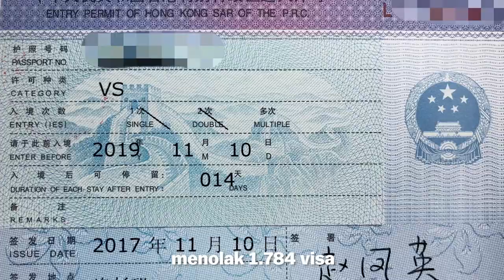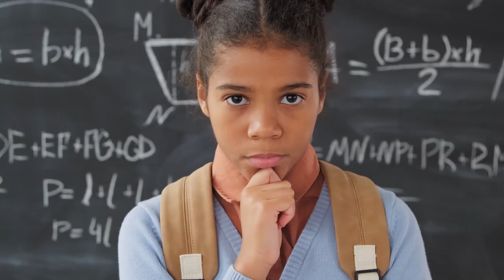FADWU Ketahui Hak Anda: Berpindah-pindah Pekerjaan? - Laporkan penyalahgunaan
Departemen Imigrasi Hong Kong menolak 1.840 aplikasi visa pekerja rumah tangga migran yang menuduh mereka "Berpindah-pindah". Sementara setiap pekerja berhak untuk memilih majikan, tuduhan Imigrasi adalah tindakan diskriminatif dan dapat membungkam pelanggaran dan eksploitasi. FADWU menentang diskriminasi semacam itu. Sementara kita berjuang melawan diskriminasi, kita harus mengetahui hak-hak kita dan melapor ke Departemen Tenaga Kerja dan Imigrasi jika Anda menghadapi pelanggaran apapun.

Bergabunglah dengan serikat Anda hari ini:
Union of United Domestic Workers (UUDW)

FADWU adalah federasi serikat pekerja terdaftar yang terdiri dari serikat pekerja rumah tangga lokal dan migran dari berbagai negara. Kami bertujuan untuk membuat diri kami terdidik dan terorganisir untuk memperjuangkan hak-hak kami.